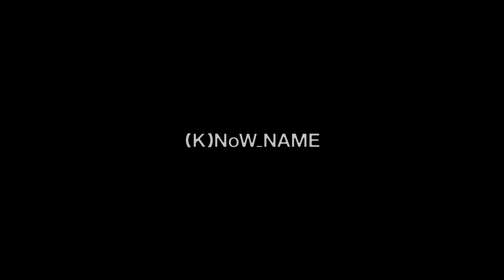『灰と幻想のグリムガル』第1話挿入歌「Head Wind」(K)NoW_NAME《アニメMV》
クリエイティブユニット　（K）NoW_NAMEが手がける
TVアニメ『灰と幻想のグリムガル』　第１話挿入歌「Head Wind」のMVが公開。

‹(K)NoW_NAME›
【Vocalists】
Ayaka Tachibana
NIKIIE
AIJ

【Music Creators】
R・O・N
Makoto Miyazaki
Shuhei Mutsuki
Kohei by SIMONSAYZ
eNu
Genki Mizuno

【Illustrator】
so-bin

(C)2016 十文字青・オーバーラップ／灰と幻想のグリムガル製作委員会